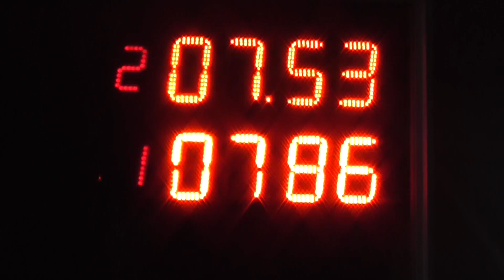02/04/2018 El Canal De Todos Picadas De Avellaneda